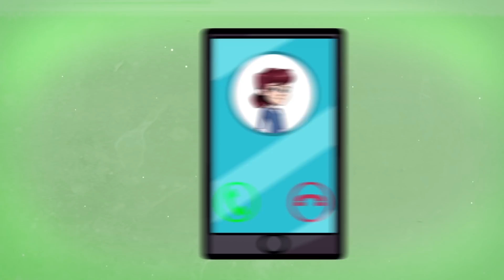Uciekłam z domu bo moi rodzice kochają moją siostrę bardziej niż mnie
Mam na imię Wiola. Jestem w pierwszej klasie liceum. Chodzę do prywatnej szkoły. Dostałam stypendium, bo miałam bardzo dobre stopnie. Więc mój tata płaci tylko połowę czesnego. Ale ani razu mi za to nie podziękował. A moja mama na wieść o stypendium wymamrotała tylko obojętnie ''dobra robota’'. Dobrze wiem, jak by zareagowali, gdyby to moja siostra dostała stypendium. Jestem pewna, że urządziliby imprezę i kupili jej mnóstwo prezentów. Od razu opowiedzieliby o tym wszystkim znajomym i mówili jak mądra i zdolna jest ich księżniczka. Trudno im było mnie pochwalić, ale gdyby chodziłoby o siostrę, ubóstwialiby ją jeszcze bardziej. Nie wiem jak to możliwe, ale moi rodzice kochają moją siostrę bardziej niż mnie.